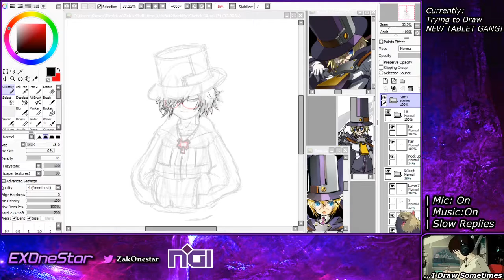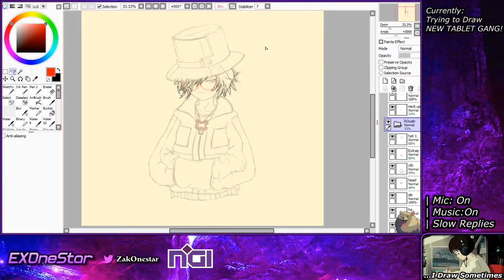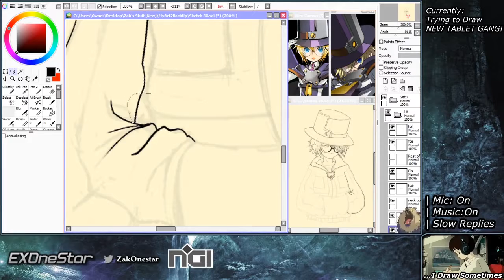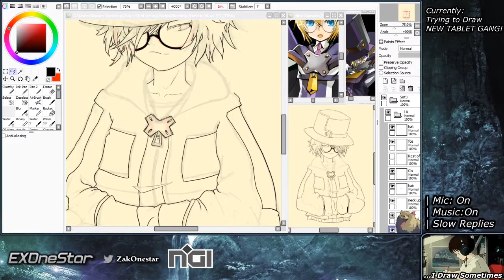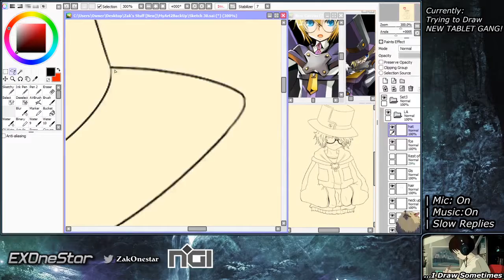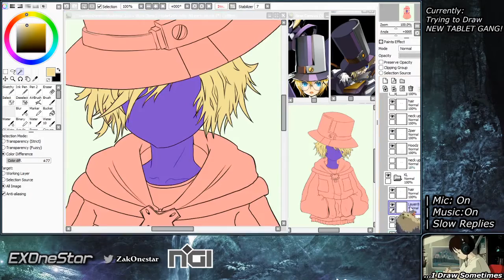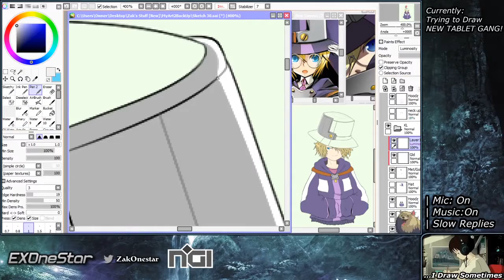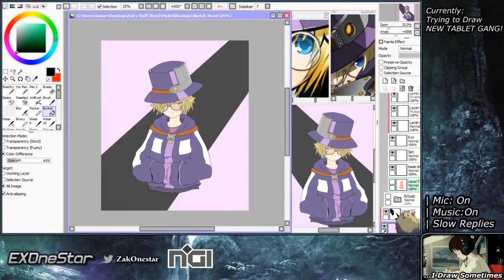Casual Carl Clover | Digital Art Timelapse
Gift for the friend who Gifted me my new Wacom Tablet! (He plays Carl)
Tablet: Wacom Pro Intuos (M) (Thanks PERFECTCOMBOx!)

Streamed the whole process from my twitch and just threw it all together for a time-lapse (first one too)